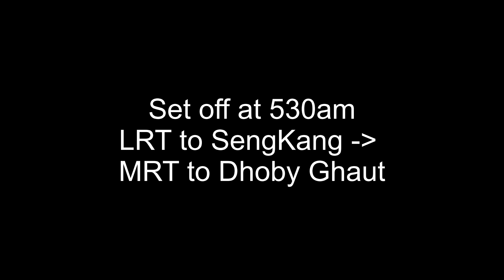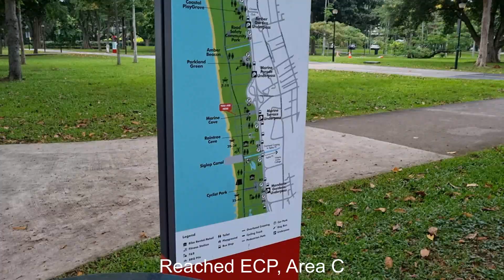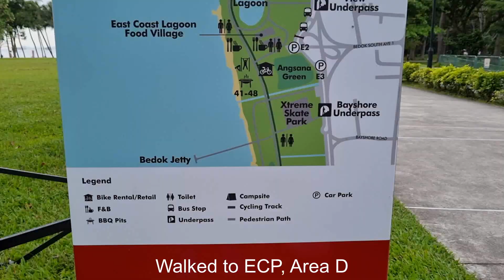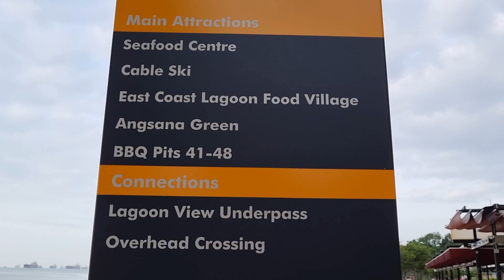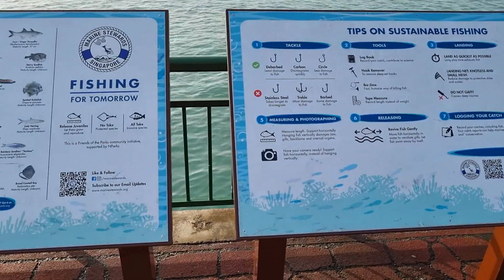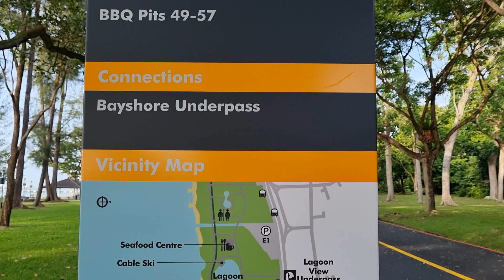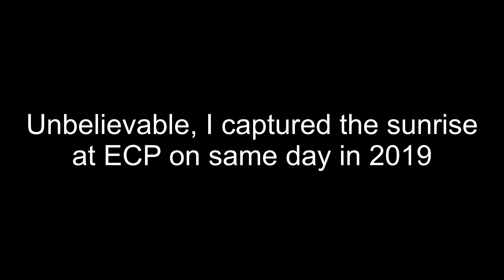Relaxxaler - East Coast Park - 28122022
I visited East Coast Park this morning and planned to come here before the year's end.
It is not easy to go to East Coast Park, I need to take LRT, MRT, bus, and walk. However, it is really worth visiting here. It is peaceful, it is good for walking, running and cycling, of course, you can have a seat to enjoy the sea breeze and tree :)
One of my purposes is to take a sunrise video, however, it was cloudy when I went there. The moment I reached Bedok Jetty, it was quite sunny. You can easily see the airplane at Bedok Jetty.